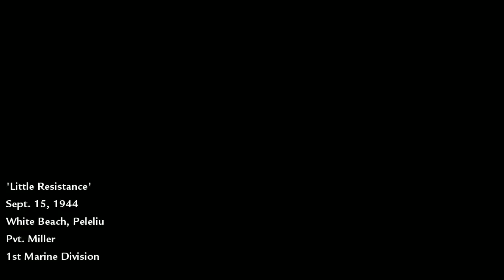Call of Duty: World At War #2 - Little Resistance